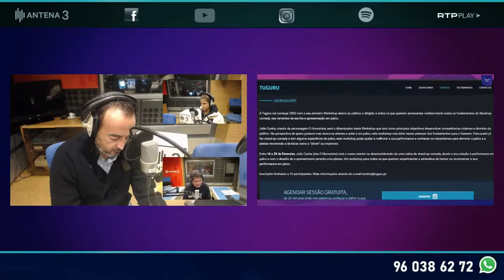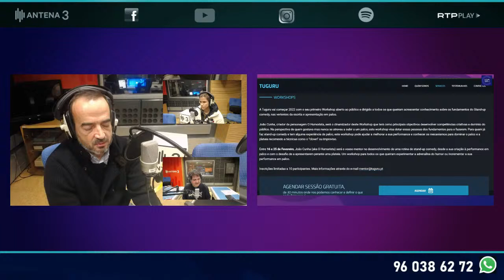João Cunha - O Humorista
João Cunha, é O Humorista! Ou melhor, é o homem que deu vida a um dos mais recentes fenómenos da comédia em Portugal.